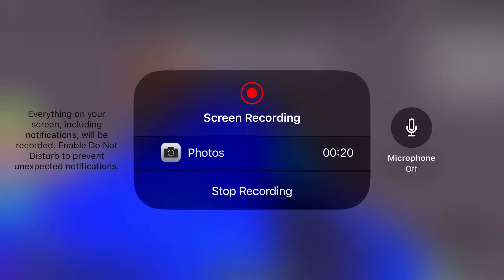Project Minigames Another Roblox Gameplay